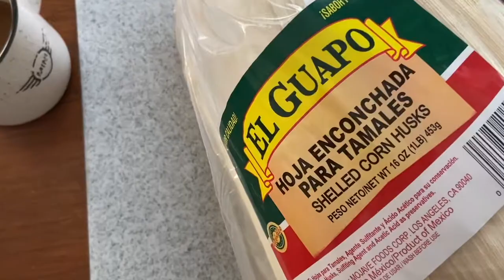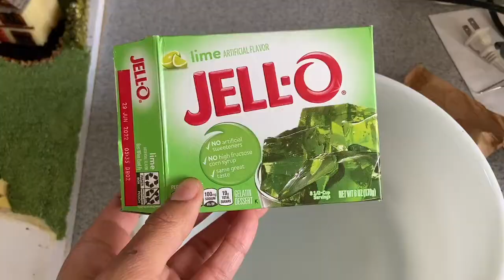My Process of Making Art out of Food - Food Landscape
This video shows my process of making art out of food. I created this food scene for fun because I love food and making art, so why not combine the two? This is not my typical kind of tutrial video, but it does involve food although it isn't cake art. I do think some of the techniques could be used when making cake art.

This video is just a sort of fun and relaxed watch. I hope it's fun for you.